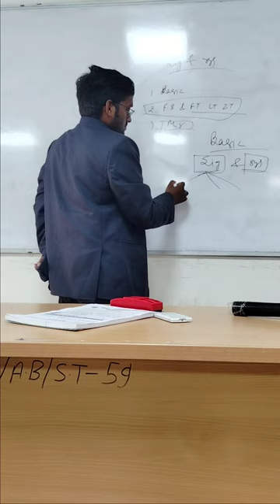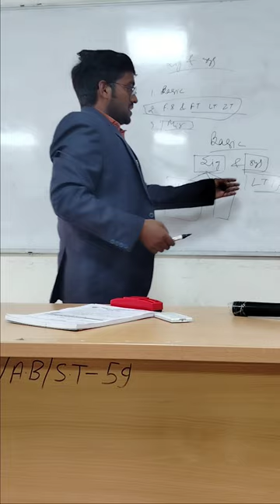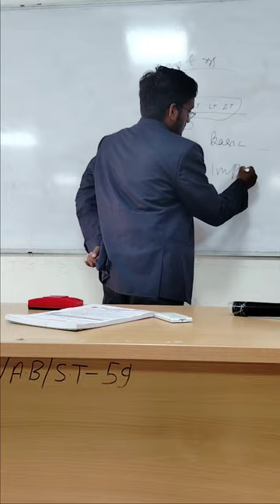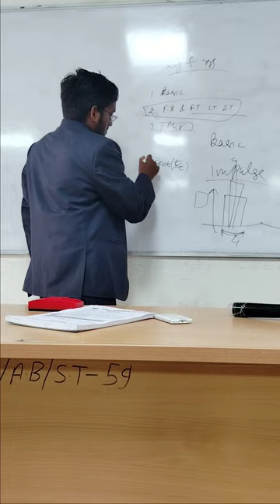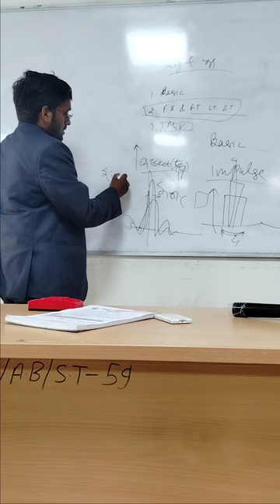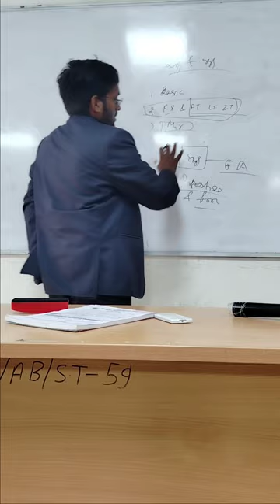Revision of signal and systems.